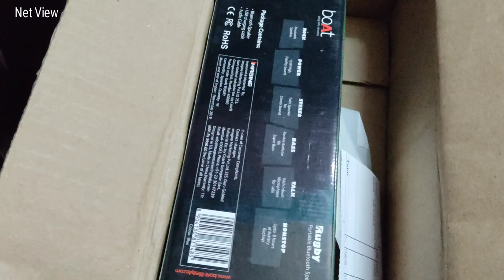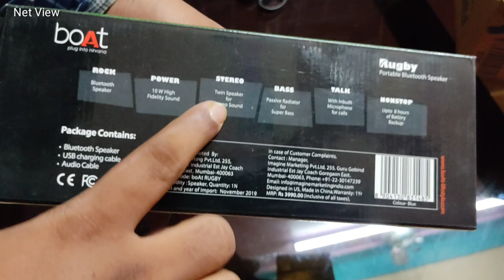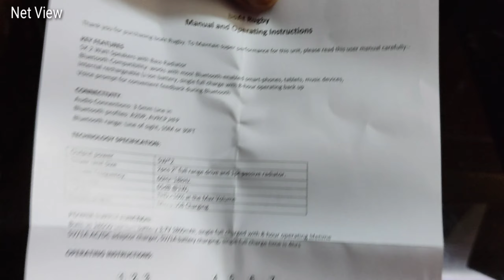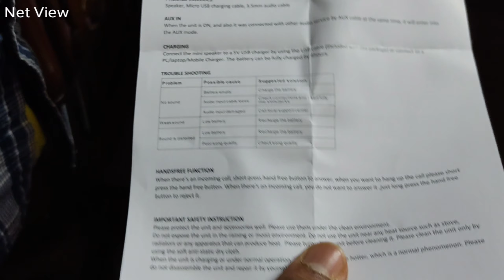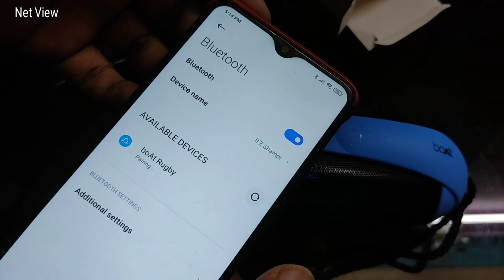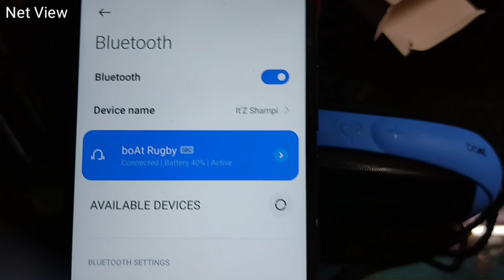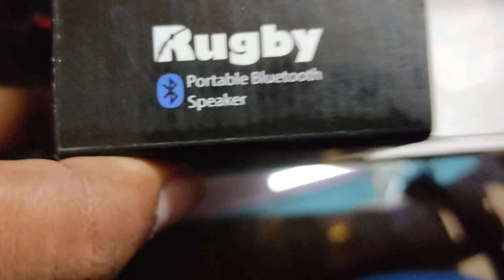Boat Rugby Bluetooth Speaker Unboxing and Full Setup Review